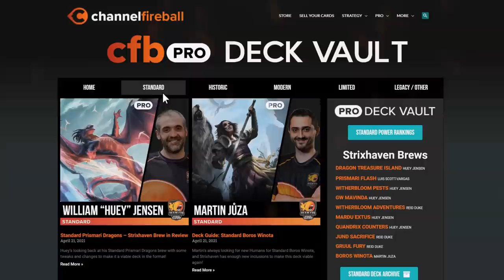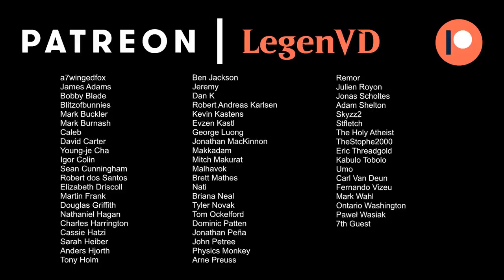MTG Arena - New Arena Cube Draft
Cube Draft on Magic the Gathering Arena.

00:00 - Draft
21:53 - Match 1
32:13 - Match 2
43:40 - Match 3
47:49 - Match 4